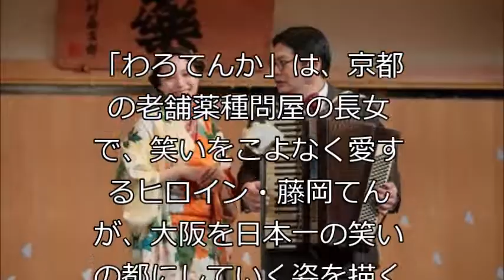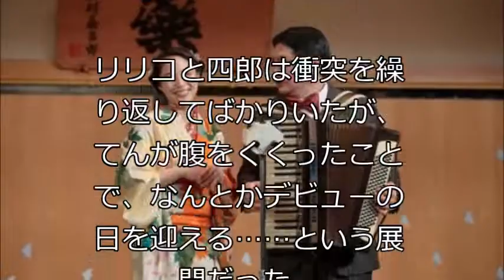『わろてんか』2月10日 第109回 リリコ＆四郎が再起かけ… “しゃべらん漫才”に客席は？